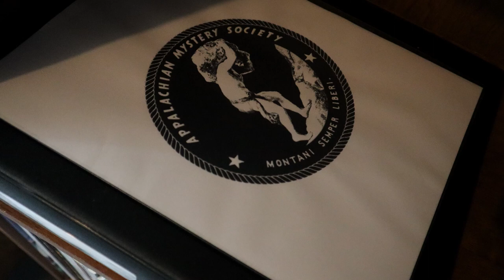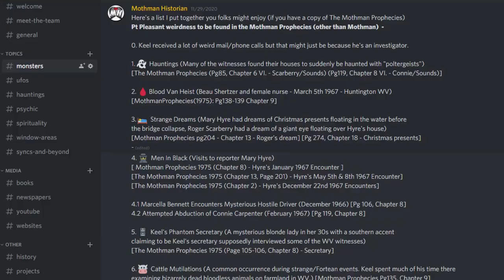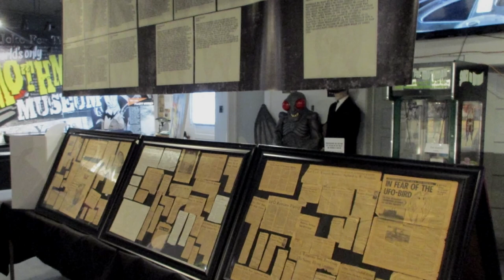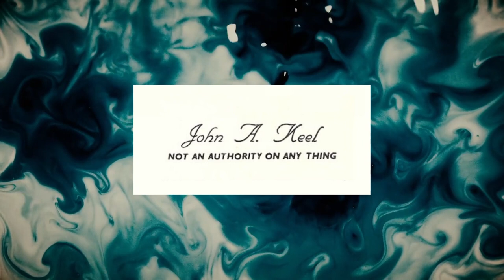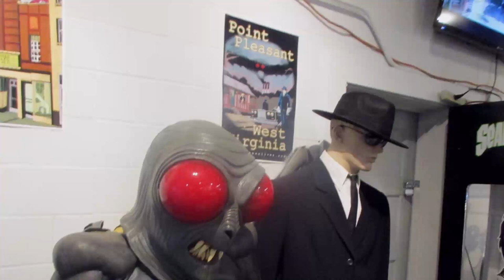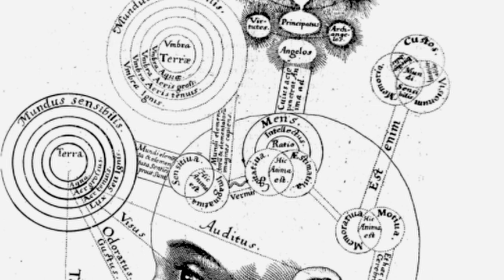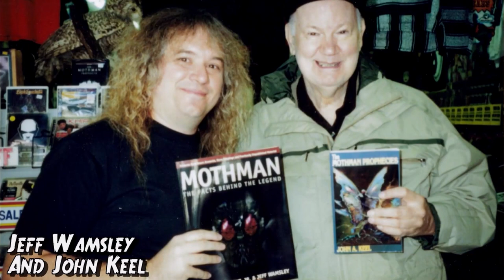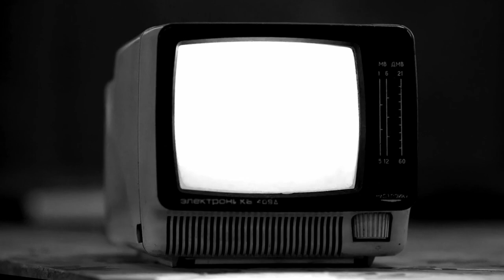Appalachian Mystery Society - Meeting #1 (Interface Death and Newman)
Recorded on November 30th 2020. An official meeting of The Appalachian Mystery Society featuring Mothman Historian, Justin K. Brown of Interface Death and the ever mysterious Newman.

Time stamps:
Introductions - 0:00
Better Organizing - 6:03
Mothman Discussion - 14:04
After Effects / Reactions - 24:45
EMF Explanations - 34:22
Witness Struggles - 37:27
Rejection of The Experience - 40:09
Skepticism / Discernment - 45:00
Men In Black - 56:54
Indrid Cold - 1:02:12
Acclimation - 1:09:05
Items To Bring - 1:18:09
The Year 2020 - 1:23:38
History of Your State - 1:28:07
Brief Origins - 1:33:25
Conclusions / End - 1:43:09